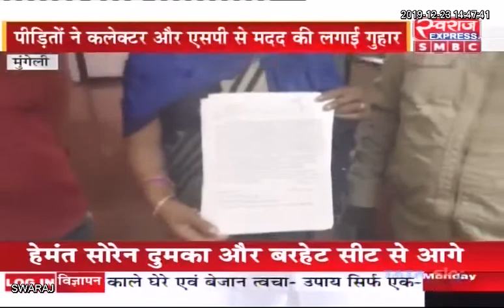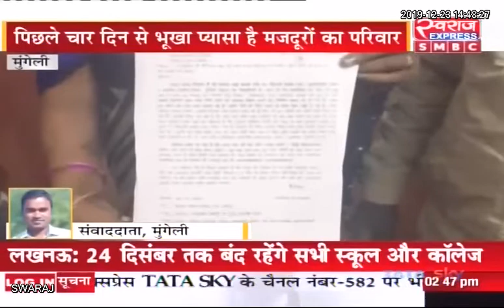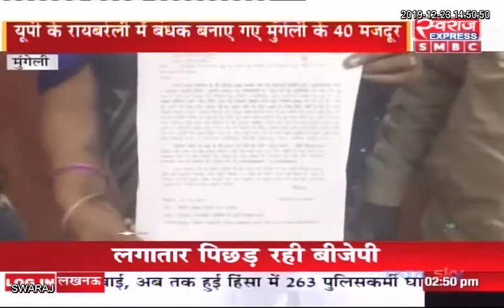छत्तीसगढ़: मुंगेली जिले के 40 मजदूरों को यूपी के रायबरेली में बनाया गया बंधक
Mungeli Police मुंगेली पुलिस CMO Chhattisgarh Rohit Kashyap /swarajexpresschhattisgarh/?ref=bookmarks